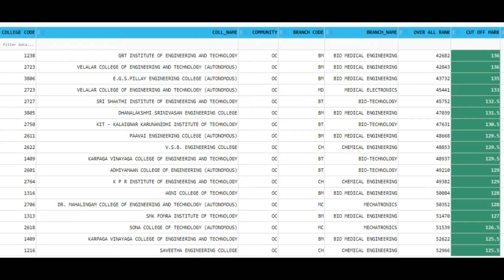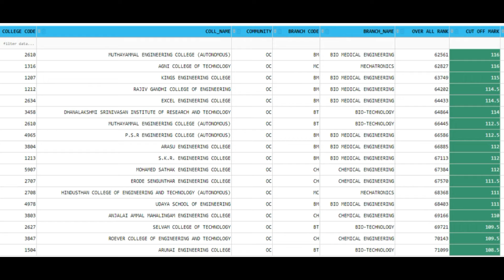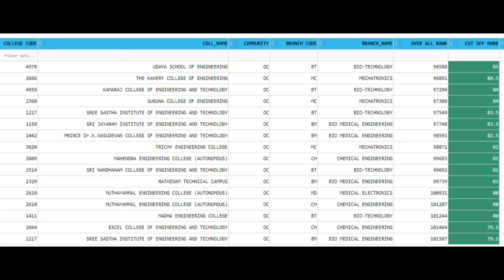Mechatronic - Chemical - Bio.Tech - Bio.Medical cut off - Anna university Top College | TNEA 2020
Tamil Nadu Engineering Admissions 2020 (TNEA 2020) is a complete online process includes Registration, Payments, Choice Filling, Allotment and Confirmation. Candidates are requested to read the instructions given here completely for the successful completion of their Counseling and Admissions. Please download instructions and read carefully before starting the online registration.